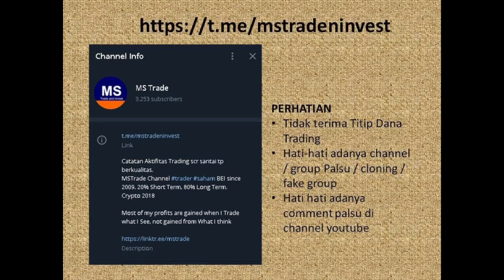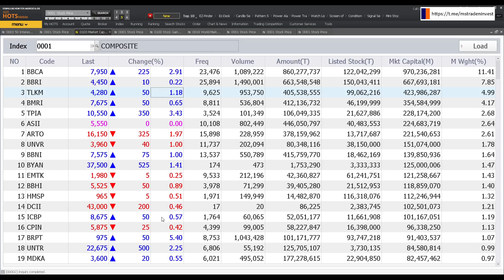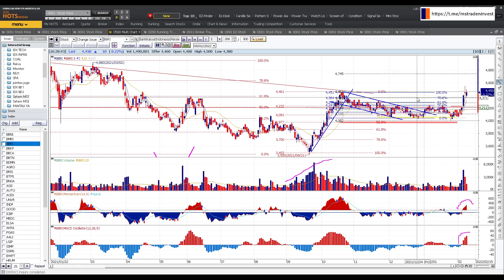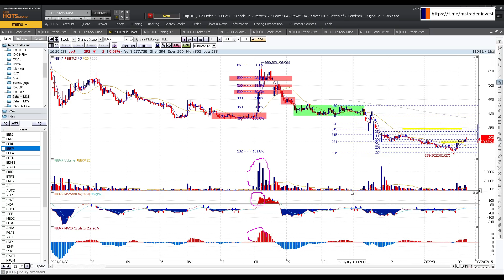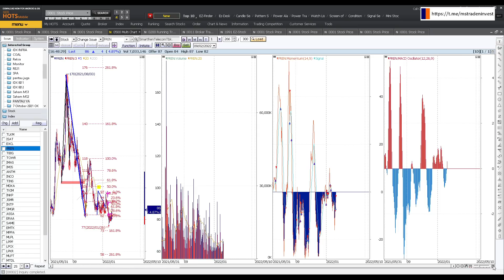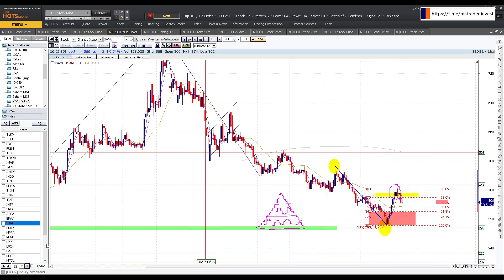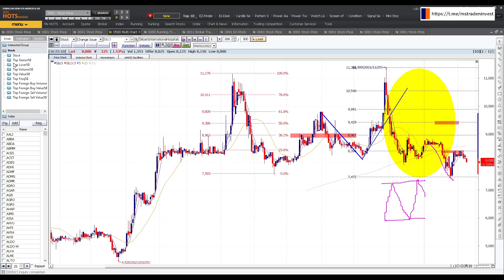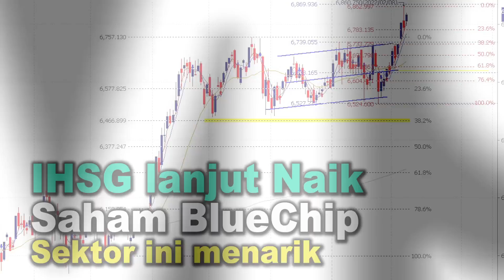Saham Bluechip sektor sektor ini menarik IHSG masih lanjut naik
Chapters :
00:00 Opening
00:27 MSTRADE TIDAK TERIMA TITIP DANA TRADING

00:44 Join MSTrade Channel Youtube
00:48 Bahasan
IHSG, Sektor, Saham
03:08 Finance
BBNI
BMRI
BBTN
BDMN
AGRO
BTPS
BNGA
BBKP

12:19 Bank Digital
ARTO BBHI BGTG BABP BNBA BSAM AMAR DNAR BJTM BJBR

20:22 ASII AUTO

21:20
ACES
UNVR
INDF
ICBP

21:43 Energy
MEDC
ELSA
AKRA
PGAS

22:28 Sawit
AALI
LSIP
SIMP
SSMS
BWPT

23:08 Coal
HRUM
ADRO
ITMG
PTBA
INDY
PTRO
DOID
MBSS
UNTR

24:30 Konstruksi

25:09 Property

25:59 Telecoms
TLKM ISAT EXCL FREN TBIG TOWR

27:08 IMAS
IMJS

27:47 Metal

28:28 Duo Kertas
TKIM INKP

Saham Tol dan Semen
29:41 JSMR
29:50 SMGR INTP

30:29 ASSA
ERAA

30:45 SAME EMTK

31:01 MPPA MLPL LPPF MTDL
LPCK LPKR MMLP

32:07 SRTG

32:14 CPIN
JPFA
MAIN

32:36 Saham Farmasi
KAEF
INAF
AGII
IRRA
PYFA
MIKA
SRAJ
PRDA
SAME
CARE
HEAL
SILO

33:20 Saham top gainer